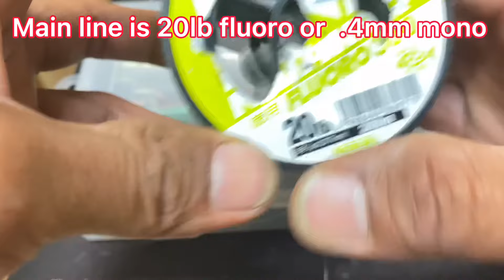HOW TO MAKE SABIKI RIG FOR MACKEREL USING RIBBON | DIY SABIKI RIG FOR MACKEREL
FOR MORE FISHING HACKS AND TUTORIALS

0:00 introduction
0:12 recycle hook
1:05 how to prepare a ribbon
3:17 inserting a bids to the hook as a head of the bait
4:47 how to tie a a ribbon to a hook
6:29 inserting luminous pipe
8:51 preparing the main line
14:58 jointing the bait to the main line
17:04 sabiki testing video

Testing of sabiki at the end of the video..

This sabiki rig is very effective to fish mackerel, horse mackerel, sardines ,dotted shad and sometimes it catch black sea bream, giant mullet and pilchards..
I make this sabiki because the sabiki we bought in the fishing store here in japan is very expensive..
I mostly use this sabiki rig to catch live bait..
I hope you learn something in this tutorial..